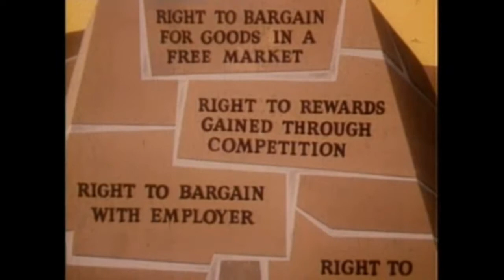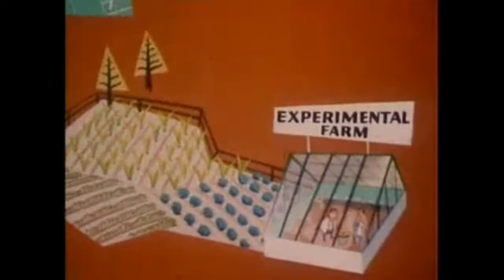It's Everybody Business